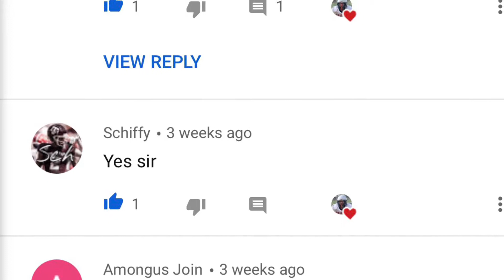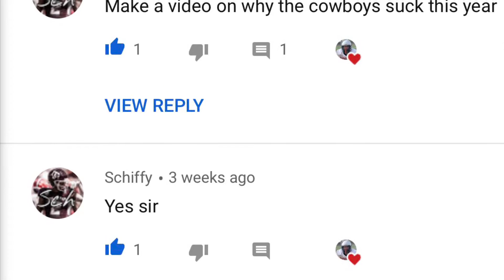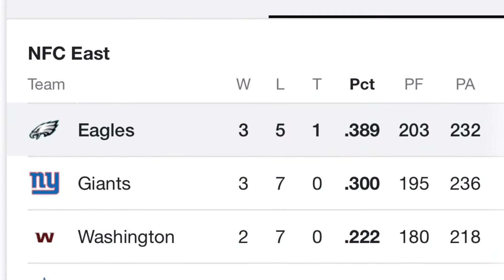Why the cowboys suck this year